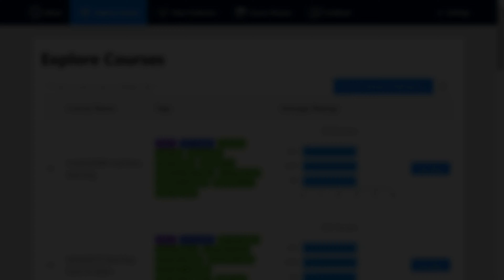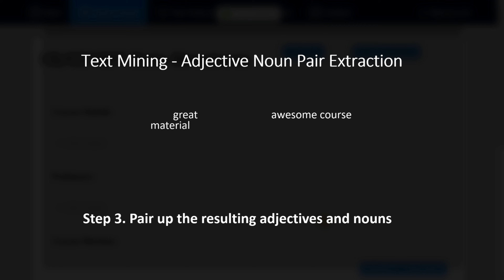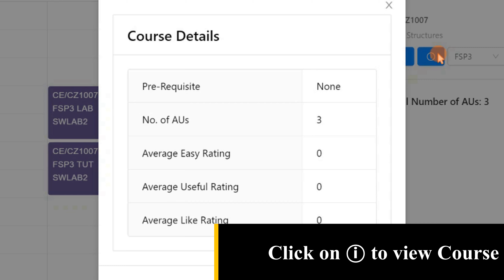Png Qun Jia - Schedule Planner and Course Evaluation (SPACE) System